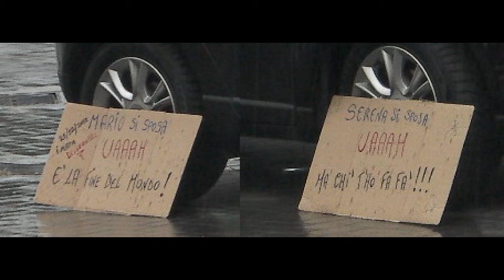Matrimonio di Mario e Serena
21/12/2012 - Il matrimonio di Mario e Serena - Un piccolo omaggio da parte mia per augurare una lunga vita insieme e felicità agli sposi.